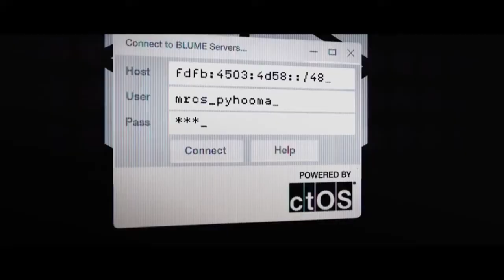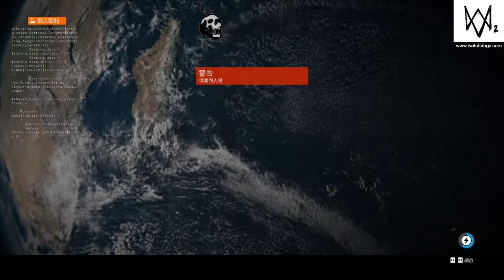Watch Dogs 2 《看門狗 2》#19 上海風雲